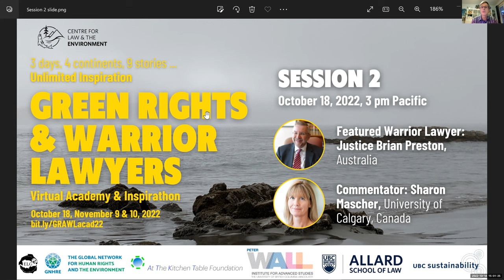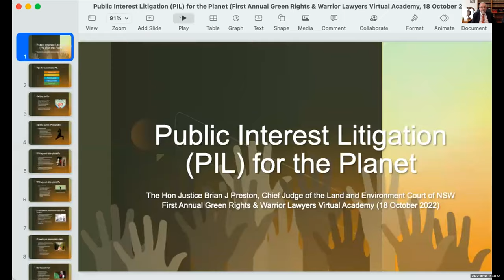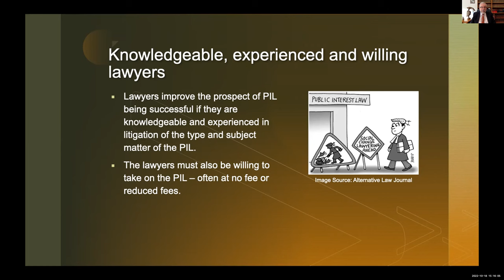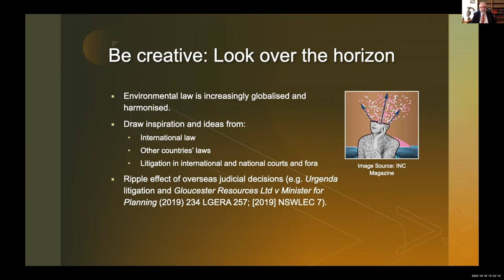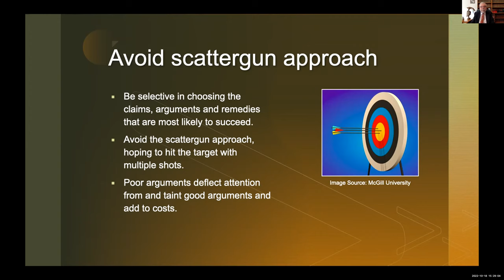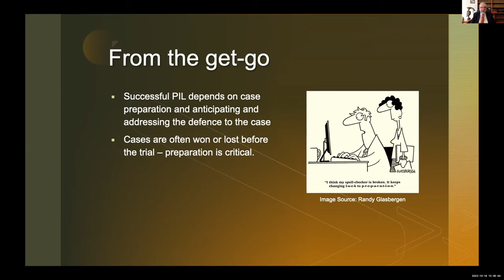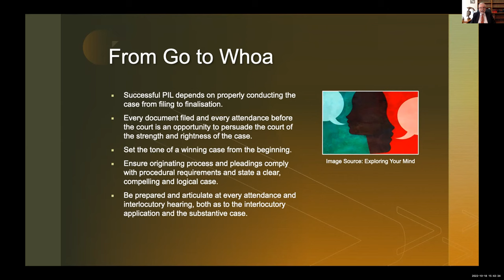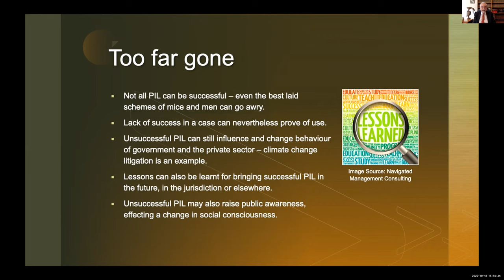GRAWL Academy Justice Preston Talk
Chief Justice Preston's talk from Day 1 of the Centre for Law and Environment's First Annual Green Rights and Warrior Lawyers Academy. The talk is moderated by Sharon Mascher, professor at University of Calgary's faculty of law.

About Chief Justice Preston:
Justice Preston is the Chief Judge of the Land and Environment Court of New South Wales. Prior to being appointed in November 2005, he was a senior counsel practising primarily in New South Wales in environmental, planning, administrative and property law. He has lectured in post-graduate environmental law for over 30 years. He is the author of Australia’s first book on environmental litigation and 144 articles, book chapters and reviews on environmental law, administrative and criminal law. He holds numerous editorial positions in environmental law publications and has been involved in a number of international environmental consultancies and capacity-building programs, including for judiciaries throughout Asia, Africa and the European Union.

Justice Preston is an Official Member of the Judicial Commission of NSW, Fellow of the Australian Academy of Law, Fellow of the Royal Society of NSW and Honorary Fellow of the Environment Institute of the Australia and New Zealand.  He is a member of various international environmental law committees and advisory boards, he serves on the Governing Council and as Vice President for Oceania of the Global Judicial Institute on the Environment and Chair of the Environmental Law Committee of the Law Association for Asia and the Pacific (LAWASIA). Justice Preston is currently a Visiting Professor at Durham University (UK), an Adjunct Professor at three Australian universities, the University of Sydney, Western Sydney University and Southern Cross University and former Visiting Fellow at Corpus Christi College and Magdalen College at Oxford University (UK).

About the Academy:
The First Annual Green Rights & Warrior Lawyers Virtual Academy and Inspirathon seeks to inform and inspire interested people around the world about the role of law in securing environmental rights and justice.

This innovative program mobilizes the power of stories to bring issues of environmental rights and justice to life and inspire action, as nine courageous “Warrior Lawyers” from around the world share their stories of advancing “Green Rights” through (or sometimes despite) law.

The Academy spans nine sessions over three days (Oct 18, Nov 9 & 10, 2022), each featuring a public talk by a leading Warrior Lawyer, reflections by an academic commentator and audience Q&A. Each Warrior Lawyer will tell their story of mobilizing law to advance environmental rights and justice, and close with a call to action aimed at prompting audience members to act upon what they have learned. The talks will be streamed live over Zoom, recorded and posted online.